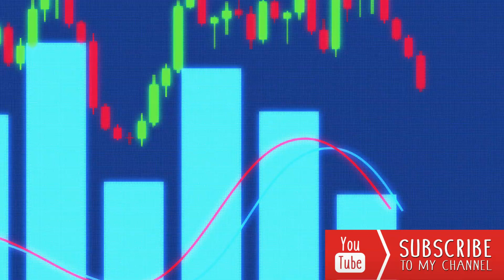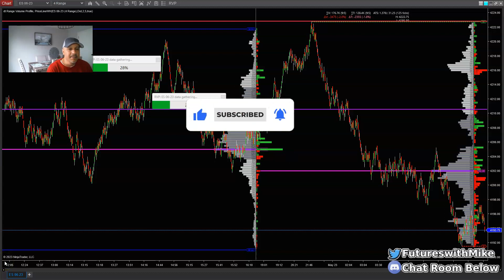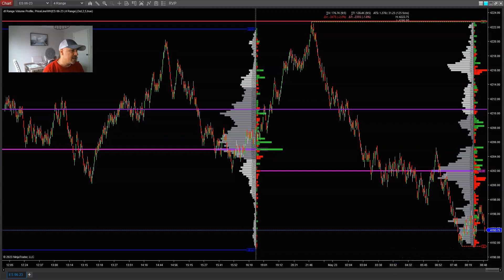11 Years Ago Fear Of Losing Almost Ended My Trading Journey as ES Futures Beginner Trader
My trading journey as a ES futures trader wasn't all peaches and cream to start. Most of us all experience the fear of losing money which will never go away completely. Our goal as beginner traders is to protect our capital by practicing proper risk management.

Recommended Books:

The Discplined Trader by Mark Douglas